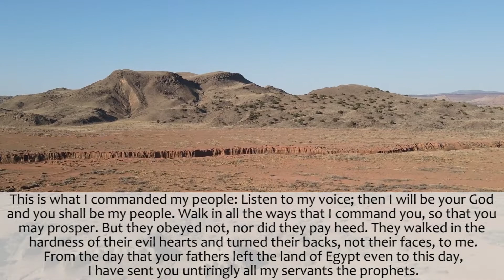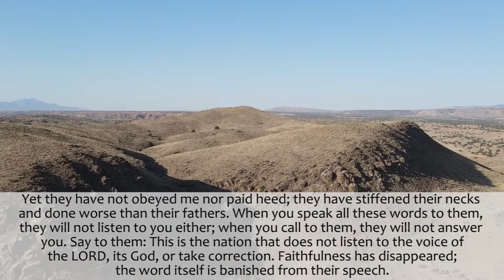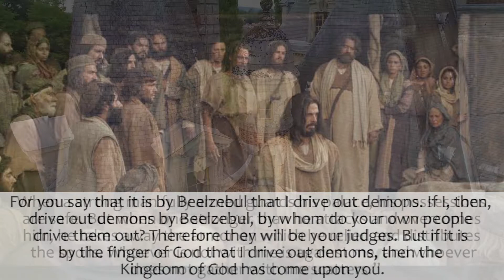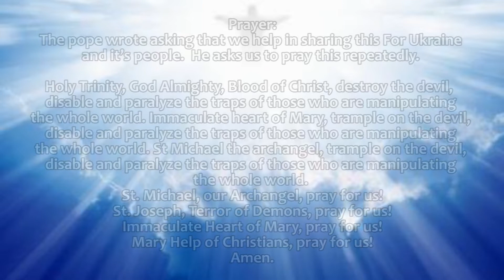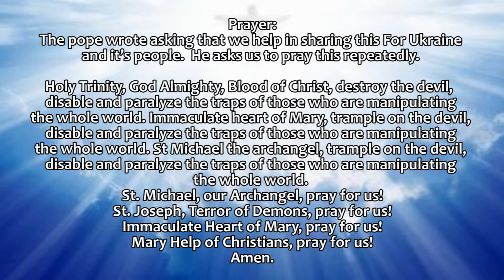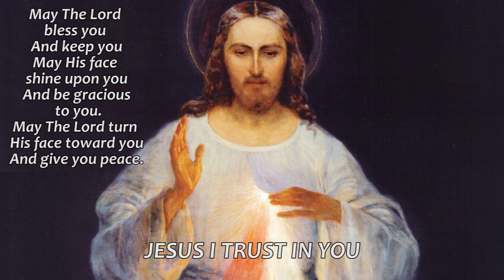March 24 2022 DAILY GOSPEL (Read by Ate Berna & Faith)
First Reading: Jer 7:23-28

Credits:
Reader: Ate Berna & Faith
Video Edit: GP
Director: Ate Angel
Executive Producer: Dad A
Promotions: Mom Rose
Quality Check: Kuya Juan
Prayer: FamilYakap

Cartoon Art by: Fr. Antonio Molavin, SDB and Reginald  Claudio

Love,